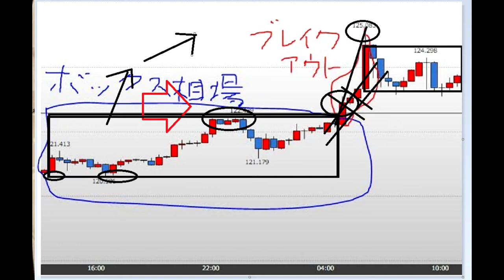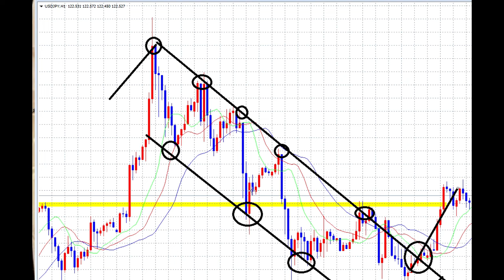【隠居TV】FX講義：ブレイクアウトとレンジ相場（返信動画）